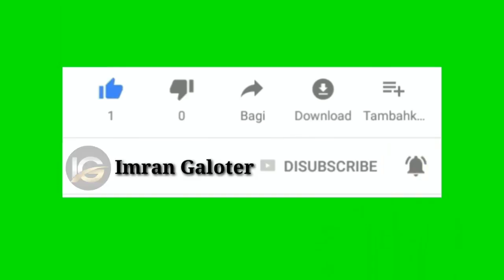Chaudari anda ho gaya | Imran galotar | Public talk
This commedy fiction is made with public commedian just for fun and  amusement.